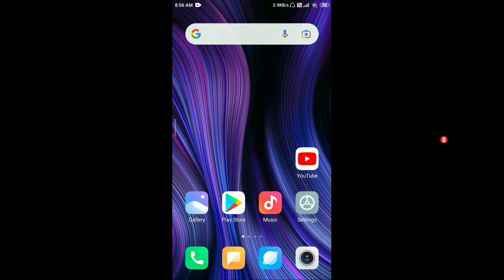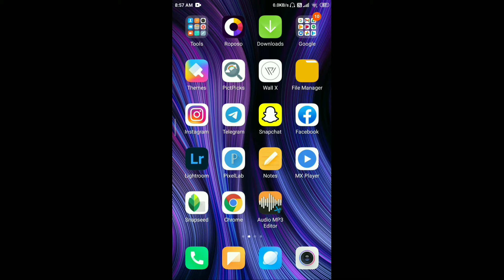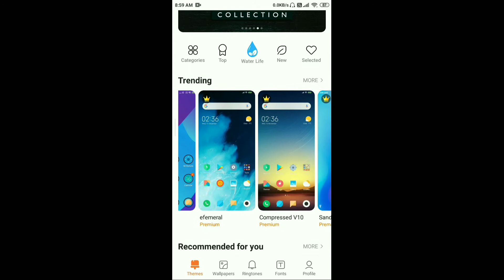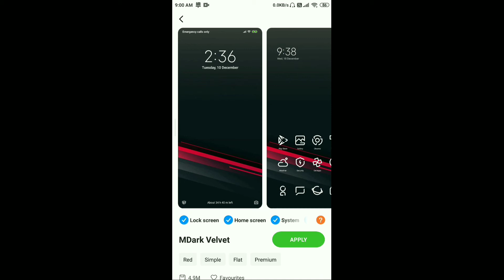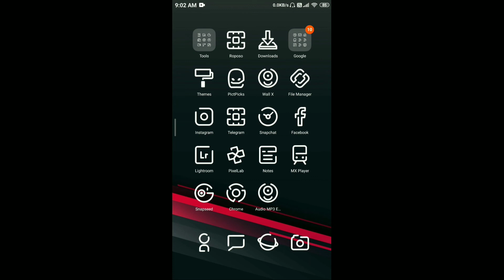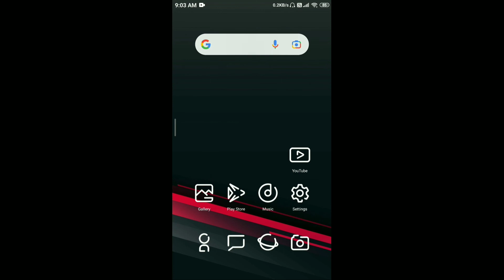mi ke phone me theme kaise change kare | how to change mi mobile theme | 2021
About this video :

to hello dosto kaise ho aap iss video me aap ko bataya hai ki aap apne Mi ke koi bhi phone me ya redmi ke koi bhi phone me apna theme ko change karna chahte hoo to iss video ko pura last tak zaroor dekhana iss video me aap ko bataya hai ki mi ke phone me theme kaise change kare bina kisi app ke umeed karta hu aap ko ye video pasand ayega